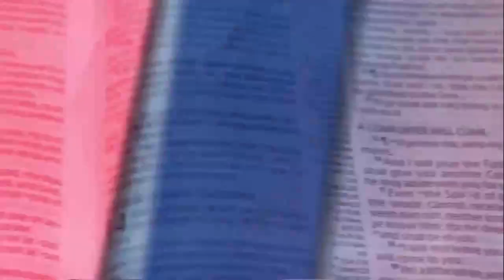Fear not, the Promise is still Good vfr - Pas. W.F. Kumuyi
WATCH OUT FROM

DAY OF THANKS GIVING WED 12/30/20
5.00pm USA Time; 11.00 Nigeria Time.

CROSS OVER TO STAY OVER
EVE OF NEWYEAR THURSDAY 12/31/20
10.00 USA TIME; 4.00 Nigeria Time

FreeconfrencecallHD. Com
Dial in  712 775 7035
Code 344823#

*Nigeria:
Phone number: